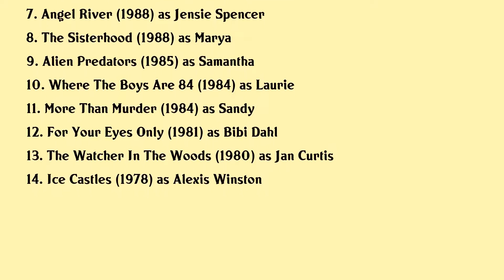Lynn-Holly Johnson Movies list Lynn-Holly Johnson| Filmography of Lynn-Holly Johnson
Lynn-Holly Johnson Full Movies List Filmography of Lynn-Holly Johnson

Latest movies of Lynn-Holly Johnson are:

1. Inside For Your Eyes Only
2. Fugitive X Innocent Target
3. The Criminal Mind
4. Out Of Sight Out Of Mind
5. Diggin Up Business
6. Hyper Space
7. Angel River
8. The Sisterhood
9. Alien Predators
10. Where The Boys Are 84
11. More Than Murder
12. For Your Eyes Only
13. The Watcher In The Woods
14. Ice Castles

Complete list of movies acted by Lynn-Holly Johnson are in this video.

Please Comment down your favorite movie of Lynn-Holly Johnson